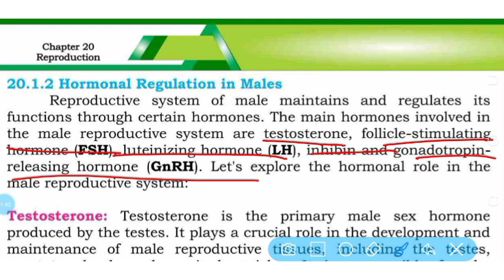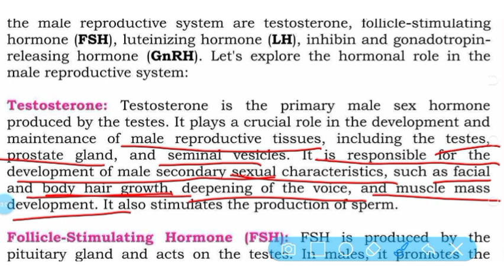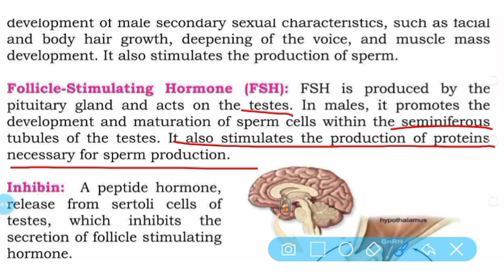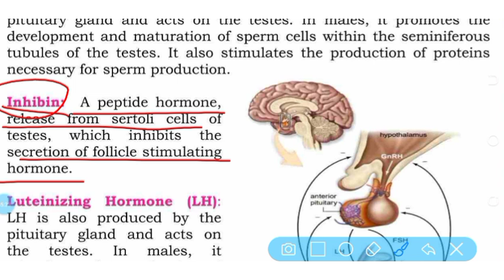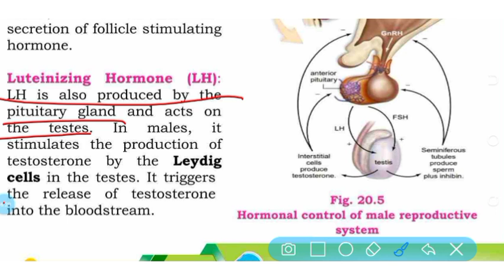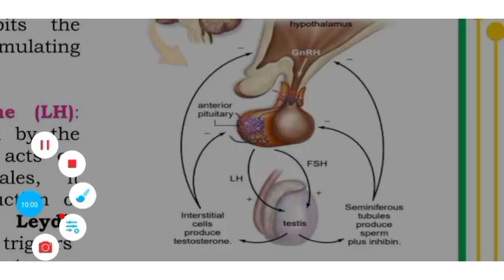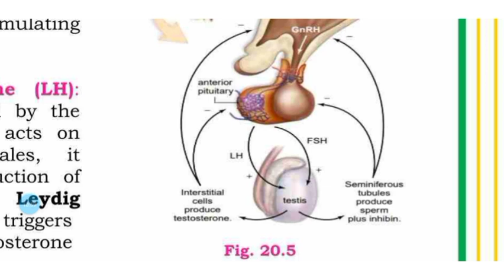hormonal regulation in males || reproduction || class 12 biology || Sindh board New book